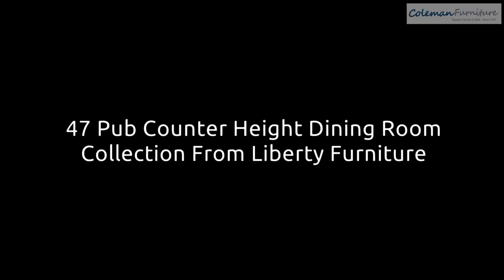47 Pub Counter Height Dining Room Collection From Liberty Furniture